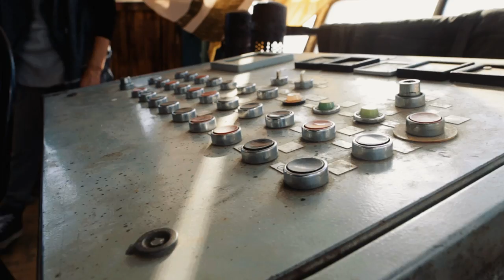Как делалась LAVA – Combat Cars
Making OF
Хореография: [SIRENA]
combatcars (Боевые Машинки)